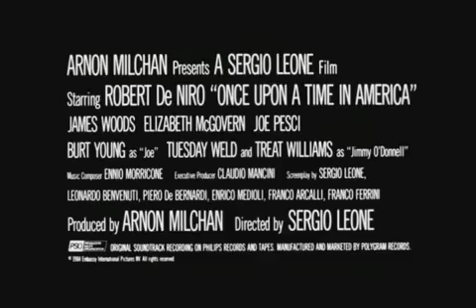ONCE UPON A TIME IN AMERICA -HD Trailer 1984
היו זמנים באמריקה בכיכובו של רוברט דה-נירו אחד הסרטים הטובים בהיסטוריה , אם לא הטוב שבהם...והכל עם מוזיקת רקע בלתי נשכחת!